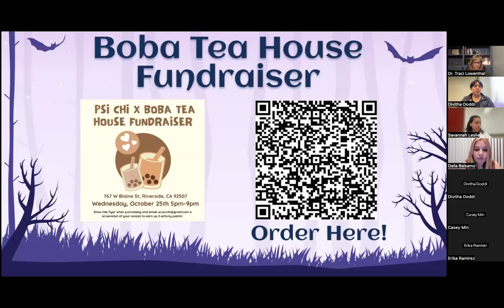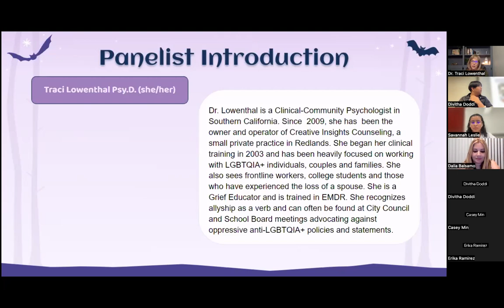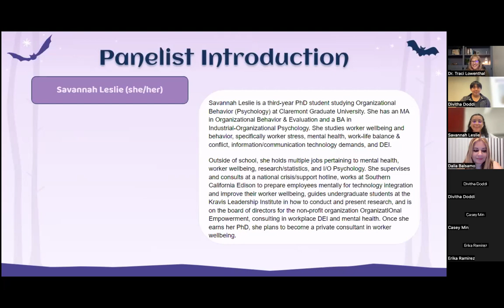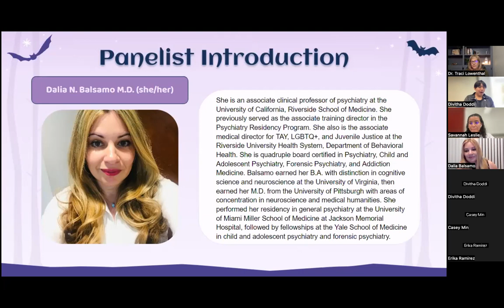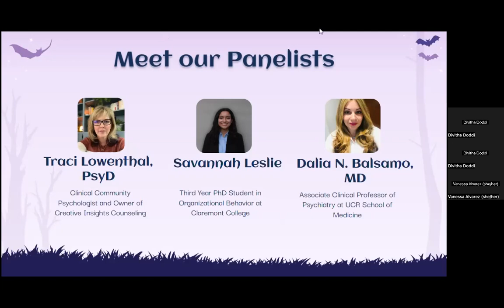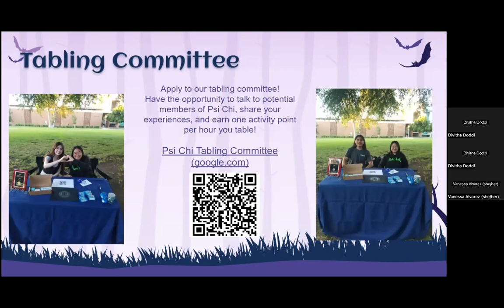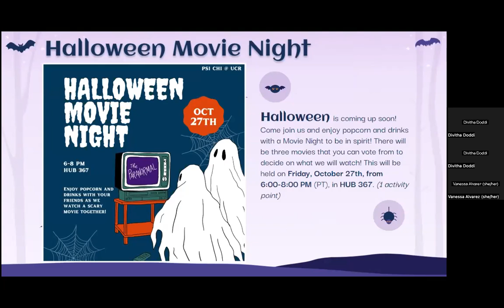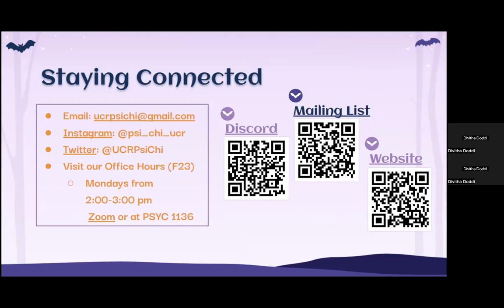Fall 2023 GM 2: Careers in Psychology